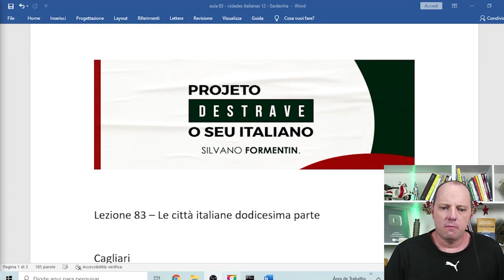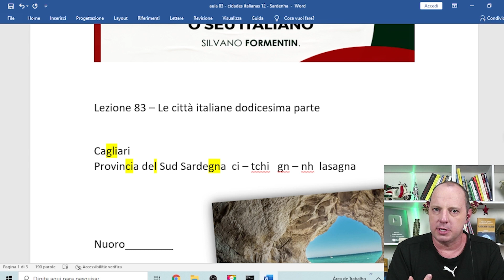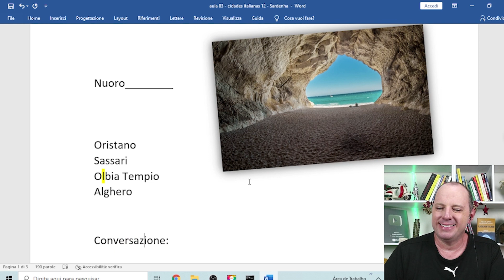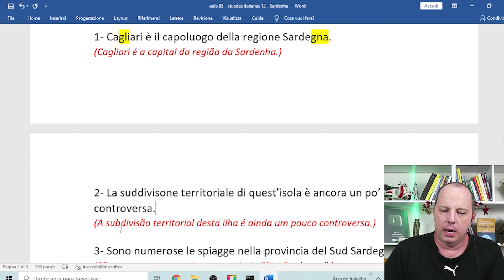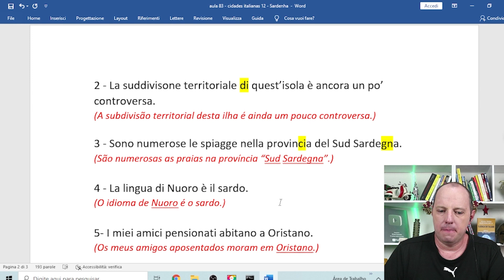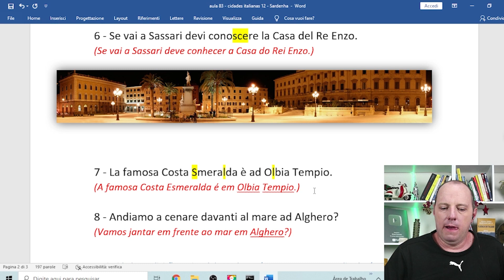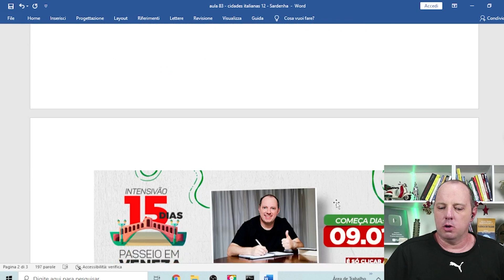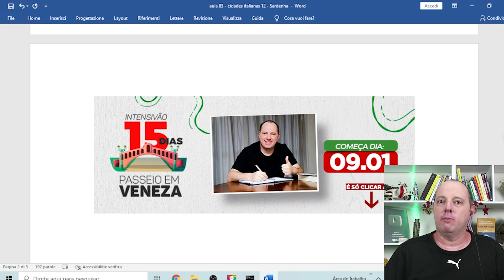CIDADES ITALIANAS (PARTE 12) | DESTRAVE SEU ITALIANO | AULA #83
VEM AÍ O INTENSIVÃO 15 DIAS DE ITALIANO - PASSEIO EM VENEZA
Um curso intensivo de italiano, 100% grátis, online e ao vivo.
Experimente na prática meu método de ensino, que já ajudou milhares de brasileiros a falarem italiano!

Ciao amici! Bem-vindos à 12ª edição do Destrave seu italiano sobre Cidades Italianas. Como sempre, veremos muitas pronúncias, muitas frases repletas de curiosidades históricas e turísticas sobre uma certa região da Itália. Você consegue adivinhar qual é? Não deixe de comentar o que você gostaria de ver como assunto para os próximos episódios do Destrave!

Receba conteúdos exclusivos de italiano no meu canal do Telegram!

Seja fluente em italiano em apenas 8 meses com meu curso de italiano. Entre na lista de espera: